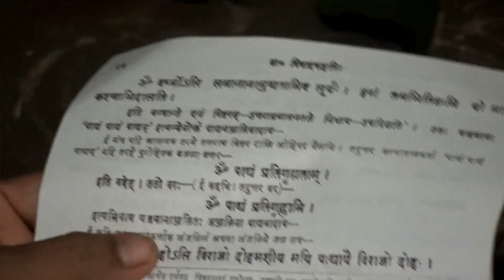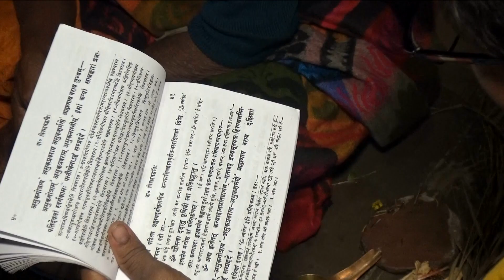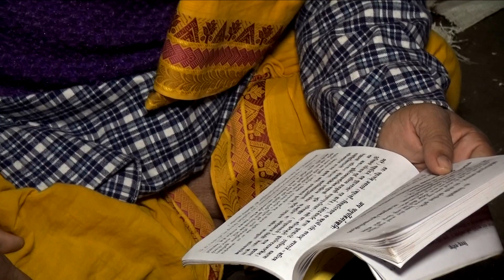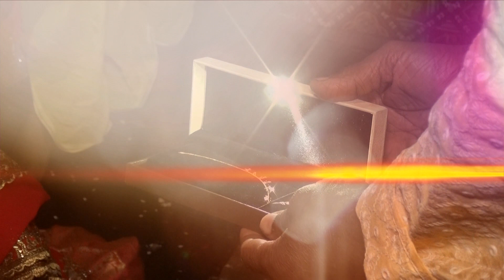Ujjwal weds Anshu part 5